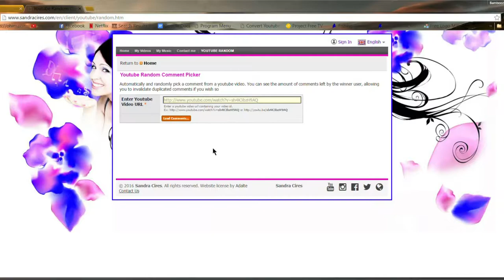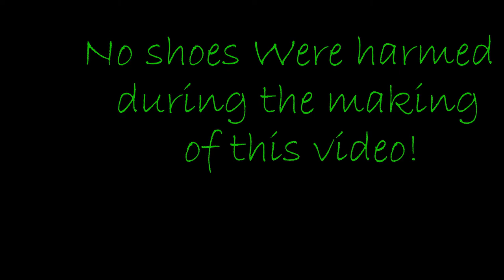Who lost a shoe?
A lil Bass Therapy.